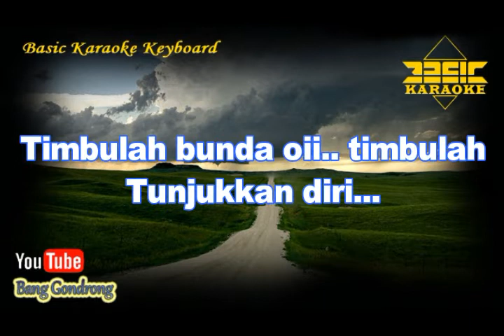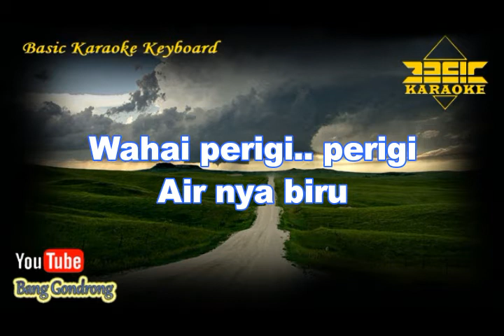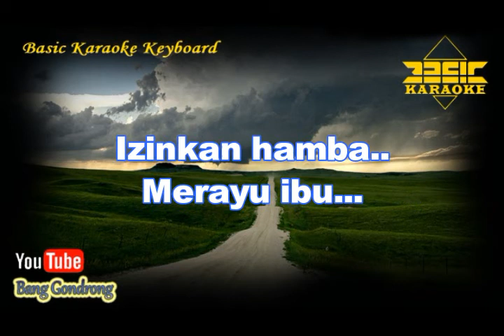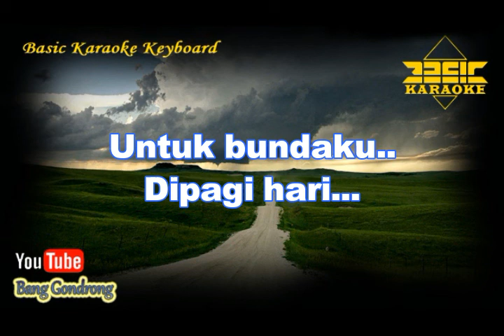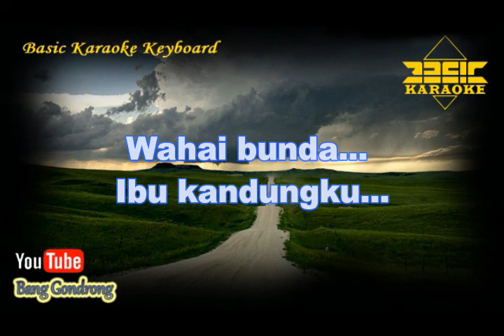M Daud Kilau - Perigi Biru (Karaoke/Lyrics/No Vocal) | Version BKK_KN7000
Versi ini tidak orisinal, hanya Instrumental karaoke musik tanpa vocal yang dibuat sedemikian menyerupai yang asli.

Original song by :
- Title : Perigi Biru
- Artist : M Daud Kilau